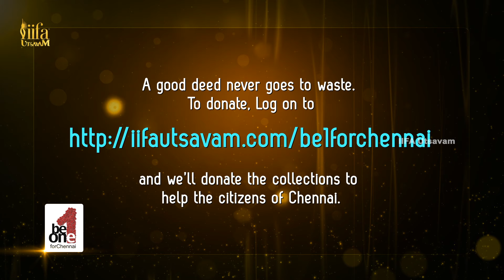Ashok Balakrishnan about Chennai Floods | Be1forChennai | IIFA Supports Chennai | IIFA Utsavam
Ashok Balakrishnan talks about Chennai floods. IIFA Utsavam supports Chennai.

IIFA Utsavam is a platform created to recognize and honor Telugu, Tamil, Kannada & Malayalam Cinema. Join us to celebrate the brilliance of South Indian cinema and make it international.